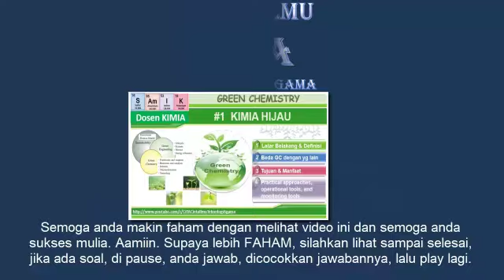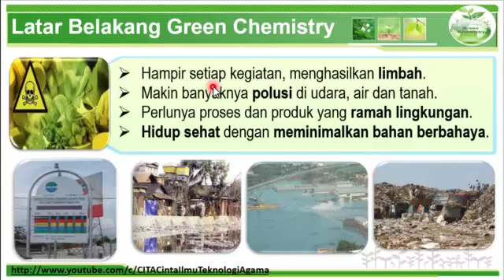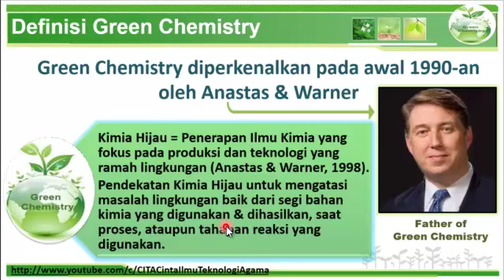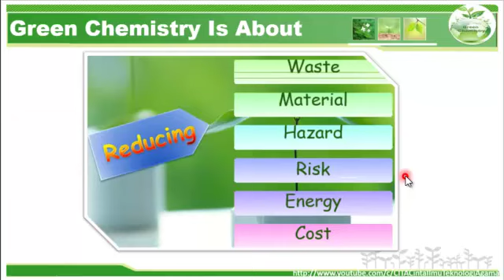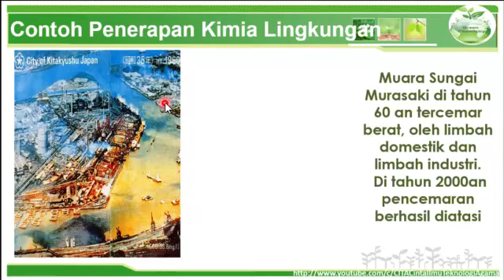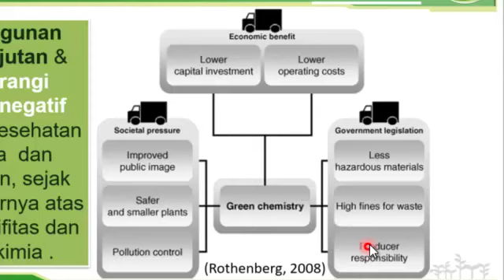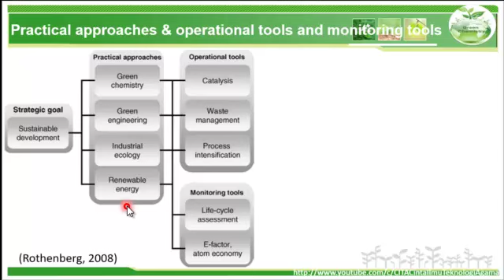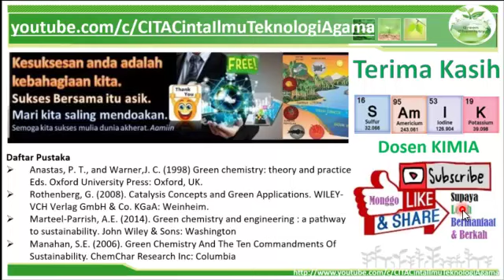Green Chemistry I Kimia Hijau I Definisi, Manfaat dan Perbedaan dengan Environmental chemistry dll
Green Chemistry I Kimia Hijau I Definisi, Manfaat dan Perbedaan dengan Environmental Chemistry  dan Green Engineering I Dosen Kimia
Video link diatas membahas 12 principles of green chemistry, cara menghitung persentase hasil / % yield , % atom economy dan menentukan mana rute reaksi yang lebih green / ramah lingkungan dapat dilihat secara lengkap di video ini. Rangkuman 12 prinsip green chemistry  dan kunci jawaban soal tantangan kimia hijau bisa di baca di deskripsi video Prinsip Kimia hijau berikut ini.

Video menarik lainnya Belajar Kimia Universitas dan SMA bersama Dosen Kimia

Play list Video Pembelajaran (dari dosen dan ada dari Profesor dari MIT, ITB, UNESA dll), berkebun, beternak, kreatif, bahasa Inggris dan Arab, dan video menarik lainnya, GRATIS Profesional di:
Atau berdasarkan tiap judul berikut
1. Belajar Kimia Universitas dan SMA bersama Dosen Kimia
2. Buat barang berguna, makanan dan minuman s.id/Kreatif
3. Matematika I Kalkulus Profesor dari ITB
4. Belajar Bahasa Arab dan Inggris sekaligus
5. Cara berkebun awal sampai panen
6. Kimia Zat Padat / Solid state chemistry
7. Belajar Bahasa Inggris dengan mudah dan Menyenangkan
8. Cara sukses jualan
9. Filsafat
10. Properti Syariah
12. Cara beternak dan bisnis ternak
13. Struktur, Ikatan Kimia, Kimia Kuantum / Structures, Chemical Bonding, Quantum Chemistry
14. Bahasa Inggris, IELTS preparation, The best Teacher, MARGOT POLITIS, LIZ and Emma
15. Ceramah Islam
16. Ilmu Alam, sains dan teknologi
17. Panduan Youtube dan blog

GreenChemistry KimiaHijau, Definisi, Manfaat dan Perbedaan dengan EnvironmentalChemistry dan Green Engineering

Cocok bagi Guru mahasiswa dan pelajar SMA yg ingin tahu lebih dalam

Oleh: Samik, S.Si., M.Si
Dosen Kimia

Yuk Belajar , Faham , Senang
*Latar Belakang Green Chemistry*
* Hampir setiap kegiatan, menghasilkan
* Makin banyaknya polusi di udara, air dan tanah.
* Perlunya proses dan produk yang ramahlingkungan.
* Hidup sehat dengan meminimalkan bahan berbahaya.

Anda ingin tahu berbagai hal menarik berikut:*
Definisi Green Chemistry
Perbedaan  Green Chemistry, Environmental chemistry  dan Green Engineering ?
Tujuan dan Manfaat Green Chemistry
Practical approaches, operational tools, and monitoring tools?
Jenis katalis yang ramah lingkungan?